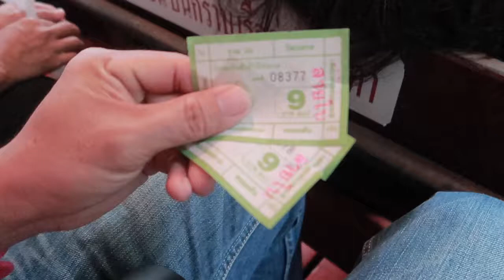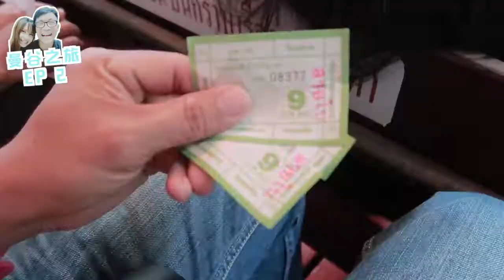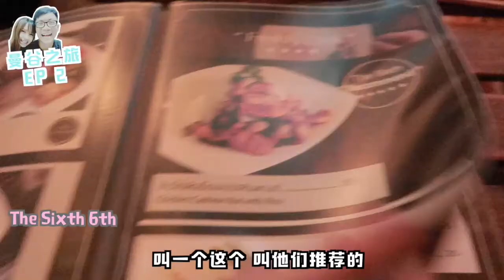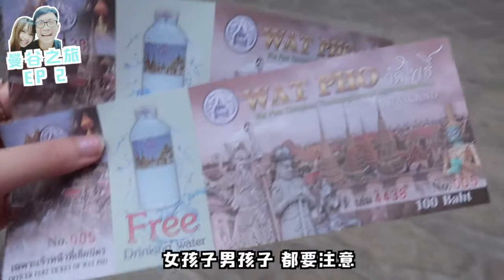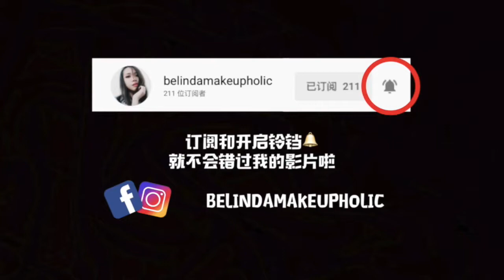曼谷之旅 2018 EP2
hi 大家好 这次终于到了我最想去的曼谷啦！
这次依然是短期行程4天3夜曼谷之旅！

所有的影片详情都会写在下方
希望对大家有帮助～

Day 1
✅ 晚餐
Jae Koi Moo Mum
ถนนเพชรบุรี Khwaeng Thanon Phetchaburi, Khet Ratchathewi, Krung Thep Maha Nakhon 10400泰国

其他影片

馬來西亞檳城 Penang Vlog 2016 Part 3 DAY 2－姓周桥 Chew Jetty 汕头街 Lebuh Kimberley

馬來西亞檳城 Penang 2017 Part 4 - 升旗山 Penang Hill, Batu Ferringhi

VLOG 新西蘭旅遊 New Zealand 2016 Part 1

VLOG 新西蘭旅遊 New Zealand 2016 Part 2